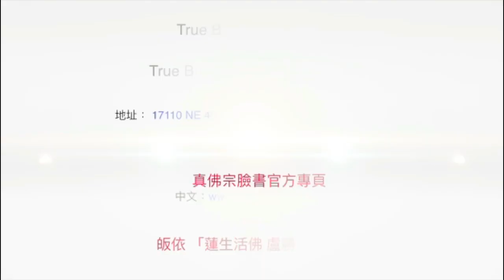20170924聖尊蓮生活佛盧勝彥主持生基影片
20170924聖尊蓮生活佛盧勝彥主持生基影片